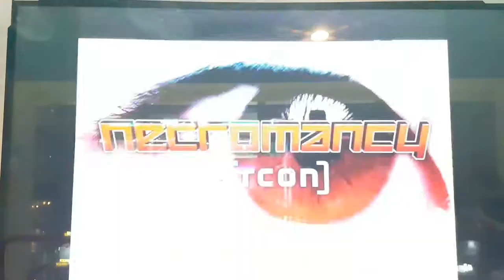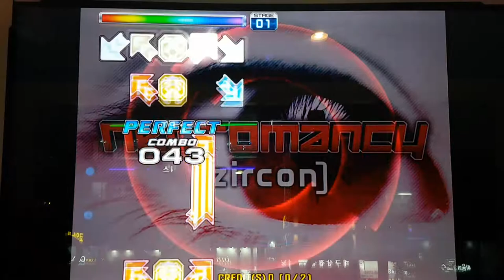네크로맨시 S18 Necromancy | Pump It Up Prime 2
Fiesta EX 수록곡인데 오랜만에 해 봤네요. 브레이크 온은 성공.